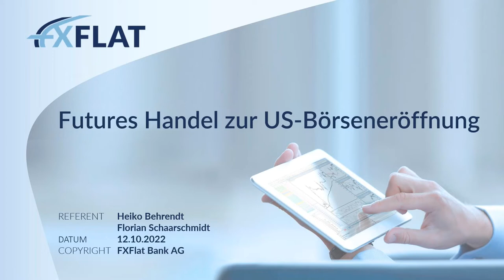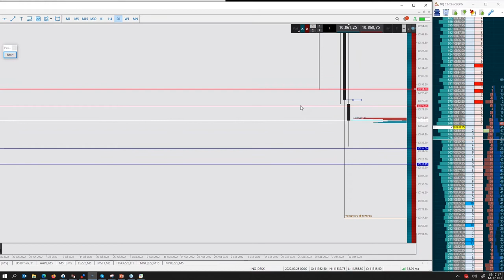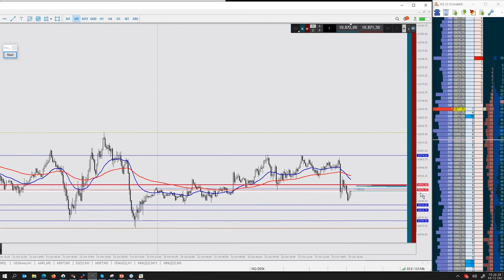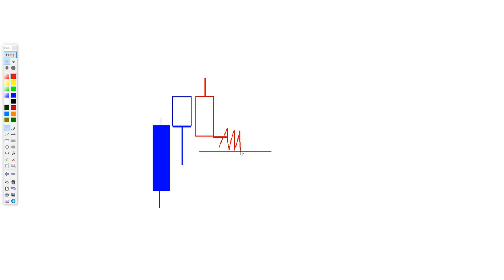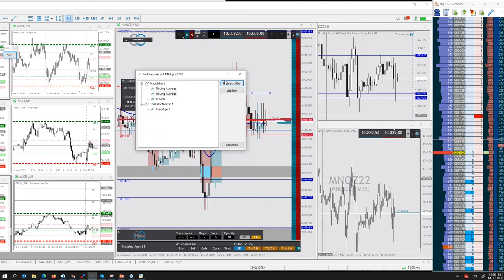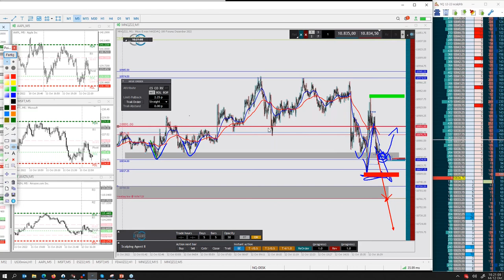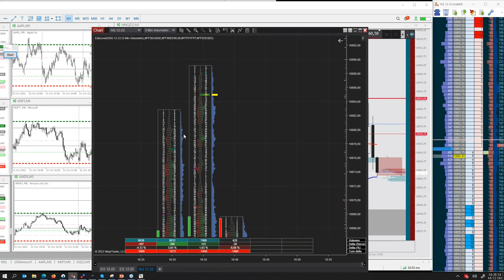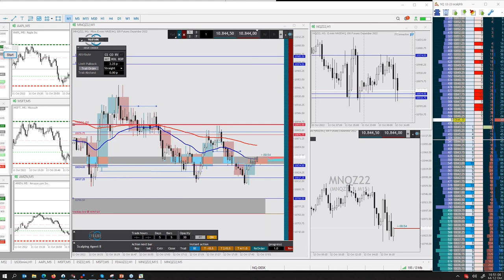Heiko Behrendt - Futures Handel zur US Börseneröffnung 12.10.2022